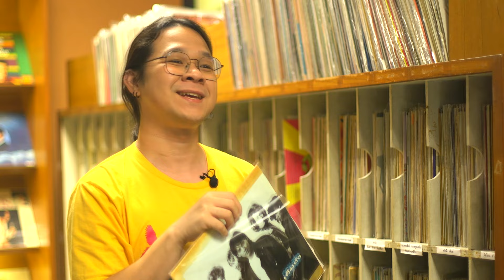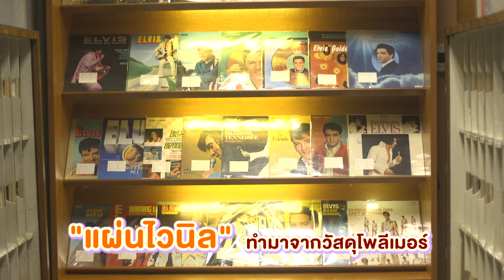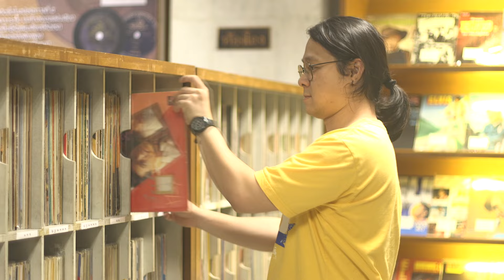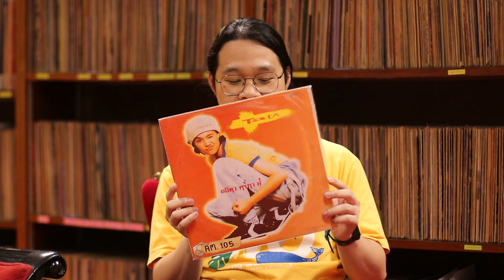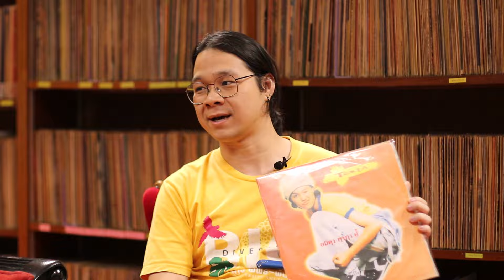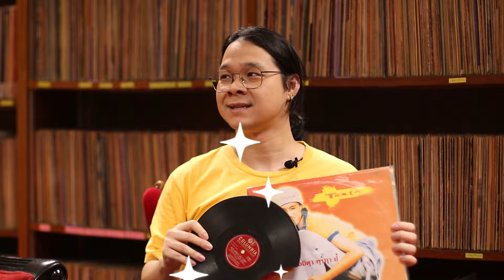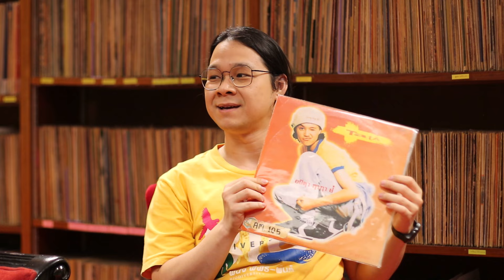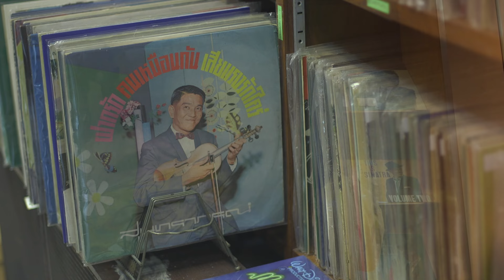เพลงชาติไทยสมัยแรก แผ่นเสียงเป็นแสนแผ่น - พิพิธภัณฑ์และหอจดหมายเหตุกรมประชาสัมพันธ์ | Mouth at Muse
Mouth At Muse รายการที่จะพาคุณไปดู เบื้องลึก เบื้องหลัง ของพิพิธภัณฑ์ และแหล่งเรียนรู้ทั่วประเทศไทย แล้วมาหาคำตอบไปพร้อมกันว่า "พิพิธภัณฑ์ มีไว้ทำไม"

วันนี้รายการ Mouth At Muse จะพาไปชม พิพิธภัณฑ์และหอจดหมายเหตุกรมประชาสัมพันธ์

ติดต่อพิพิธภัณฑ์และหอจดหมายเหตุกรมประชาสัมพันธ์
โทรศัพท์ : 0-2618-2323 ต่อ 2210-12

ขอขอบพระคุณ :  พี่ปู อัจฉรา สำเภาเงิน และเจ้าหน้าที่ทุกท่าน
Host

ติดต่อรายการ 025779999 ต่อ กองสื่อสารวิทยาศาสตร์